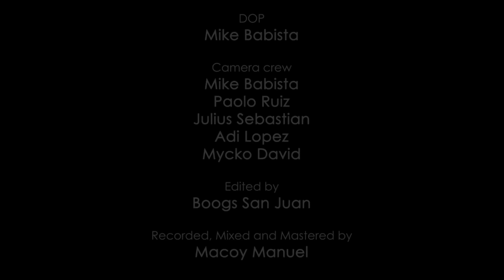Kamikazee | Tower Sessions 2014 Full Set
00:00 - Intro
01:43 - Martyr Nyebera
07:37 - Seksi Seksi
11:47 - Sobrang Init
16:07 - Halik

Tower Sessions Presents: KAMIKAZEE

For the season finale of Tower Sessions Season One, Kamikazee performs 4 of there famous and top songs. This performance was filmed and recorded at Tower of Doom Studios during a live recording session.

Visit Kamikazee on Facebook to learn more about this band, and check out to find out more about how you can record at Tower of Doom Studios.